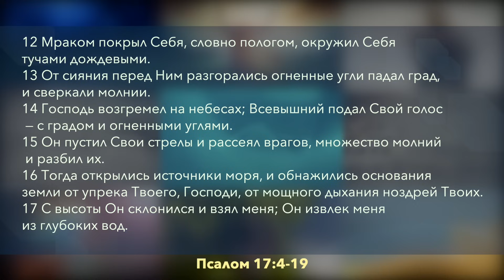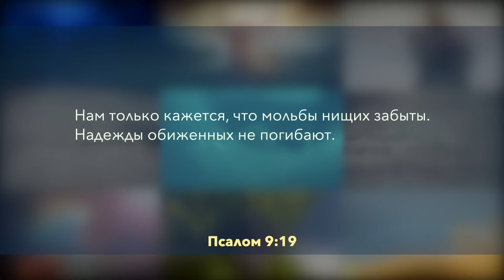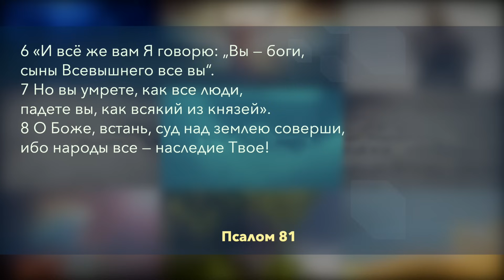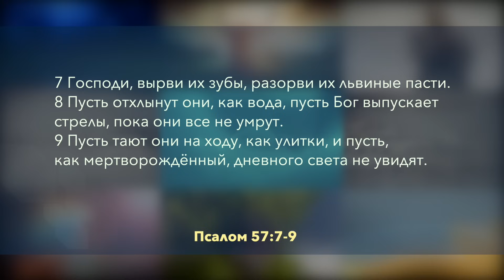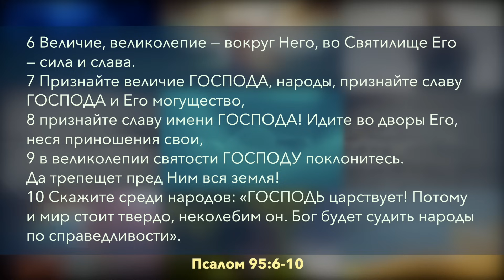Субботняя школа | Урок 6: Я ВОССТАНУ.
Славянская Церковь АСД, Sacramento: Субботняя школа, 1 квартал 2024 года: КНИГА ПСАЛМОВ.
Урок 6: Я ВОССТАНУ.
Памятный текст:

«Ради страдания нищих и воздыхания бедных ныне восстану, говорит Господь, поставлю в безопасности того, кого уловить хотят» (Пс. 11:6)

В Уроке 4 мы изучили идею о том, что Бог — наше прибежище, крепость, сила, щит. Эти метафоры отображают библейскую истину о том, что Бог всегда находится рядом со Своими верными детьми, обеспечивая им защиту и помощь. На этой неделе мы будем исследовать похожий образ нашего Бога, а именно — могучий Воин, сражающийся за Своих детей. Мы также рассмотрим эту идею в контексте социального угнетения, столь распространенного и в библейские времена, и, к сожалению, в наши дни. Тема социального угнетения, основная тема пророческих книг Ветхого Завета, находит отражение во всех псалмах. Хотя жестокое обращение с людьми со стороны их политических лидеров приносит нам страдания, мы не лишены надежды: безусловно, Господь — Защита для униженных.